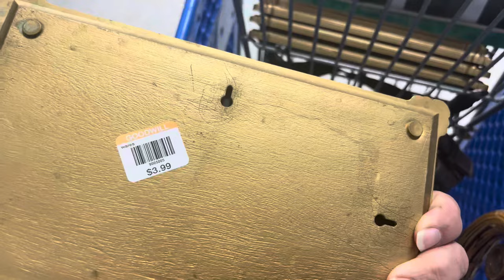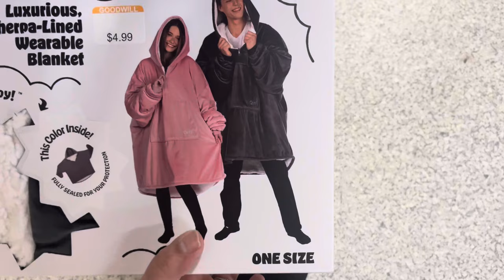We Popped into the Goodwill!! Come along!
Hello thanks for stopping by, Scott and I popped into a Goodwill, they just brought out a decent cart.

Come Along and thanks for stopping by.

Tell me if you see something I missed!
Would you have kept anything I put back?

Make a comment, give the video a thumbs up!!

Stay Retro my friends!